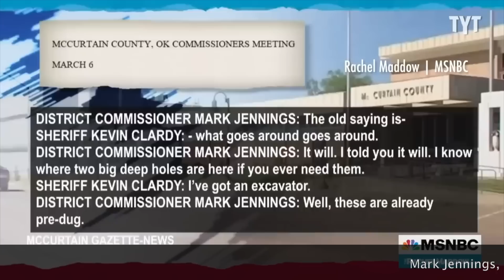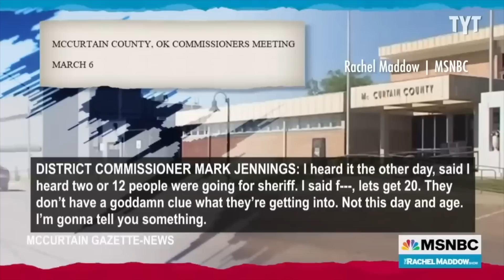African Americans under threat by Gov. Officials shocking Audio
This channel is to bring the awareness to the world of the beautiful continent of Africa.  My intentions are to show the development, people, property and investment opportunities. All the adventures and opportunities that is for people to take advantage of. Also showing how America is not necessarily the perfect place for people to live.  Please visit Goblack2Africa.com for tours, investments and consultations.
Many have wanted to donate for the efforts and travels I bring to those who are inspired by the channel.